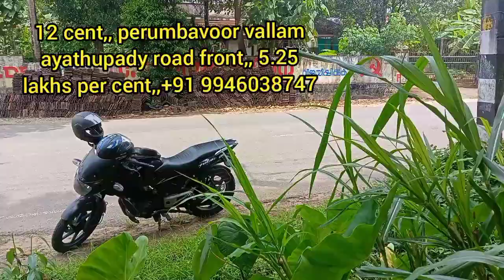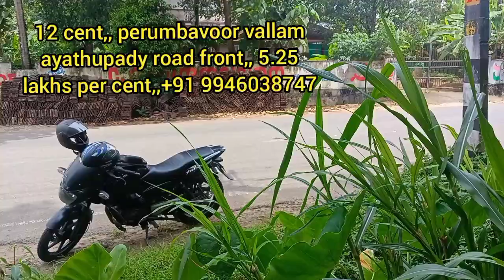12 cent, perumbavoor vallam ayathupady road front, 5.25 lakhs per cent#home#youth face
Perumbavoor Vallam ayathupady
angamaly kalady manickamangalam house sale
koratty nh near chirangara house
sree saradha sainik school near cochin international school airport
angamaly vengoor kidangoor viswajothi school
Angamaly kalady thannipuzha house sale
rent building angamaly thuravoor ST Agustian's church near new house 4 car parking space
low budget house angamaly
house in angamaly kidangoor near church,1,5 km from NH
kottayam kidangoor house plot
new house land
new house sale
new house
low budget
new house sale in
real estate sitesl